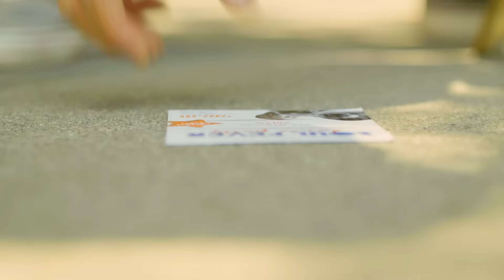Kero One - A New Day Dawns (Official Music Video)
Kero One is a Korean-Californian rapper, producer, and DJ. After releasing his self-produced single “Check the Blueprints” in 2003, he quickly found underground fame in Japan for his niche jazz hiphop sound, eventually selling over 75k copies of his various albums and singles there. Five solo albums and many tours later, Kero crafted a following amongst fans of mellow and jazzy beats all over the globe. Furthermore, Kero also attracted the attention of some of music’s biggest moguls including co-signs from Stevie Wonder, Will.I.Am, Aloe Blacc, and Epik High and later went on to produce for Korean artist Park Kyung of Block B, where their track "Ordinary Love" became the #1 song in Korea. Staying true to his roots of producing feel good Jazzy beats paid off for Kero.  In 2017, Forbes Magazine wrote a feature piece on Kero’s music, calling it “a grand exercise in mixing modern sensibilities with old-school, funk-inspired sounds”.  It was through this experience as a producer Kero realized his new mission; to remain true to his style as an independent solo artist while producing on the side for major vocalists worldwide.

Written & directed by Kero One.  Cinematography by @yourfriendcanh. Motion graphics by Sahir Khan. Click CC for lyrics. Video filmed using Sony a7iii and Red Epic cameras.